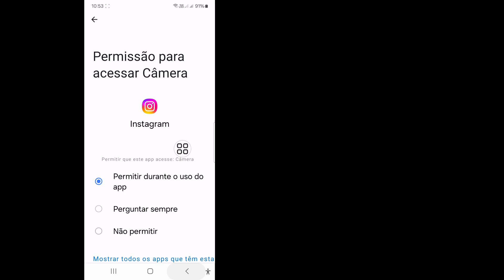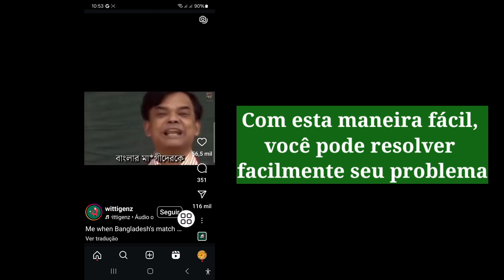Como corrigir o problema de indisponibilidade do Instagram reels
Como corrigir o problema de indisponibilidade do Instagram reels || Este problema do Instagram Reels está indisponível

Se você está procurando um vídeo sobre Como corrigir o problema de indisponibilidade do Instagram reels || Este problema do Instagram Reels está indisponível, aqui está!

Neste vídeo, mostrarei como corrigir o problema de indisponibilidade do Instagram reels || Este problema do Instagram Reels está indisponível. Certifique-se de assistir ao vídeo até o final. Você aprenderá como corrigir o problema de indisponibilidade do Instagram reels || Este problema do Instagram Reels está indisponível. Isso é fácil e simples de fazer no seu telefone.